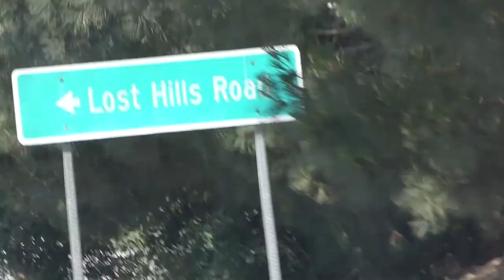Eating at NOBU MALIBU & seeing KYLIE JENNER'S HOUSE!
Went to probably the most expensive and elite restaurant in all of California! It was really the seafood I’ve ever had, and the view complemented the food 1:1. We also cruised by Malibu, Calabasas, saw Olivia Jade’s house and Kylie Jenner’s new home! The homes here are unimaginable and you have to see it to believe it. Anyways, enjoy the vlog and lmk what else you guys wanna see!